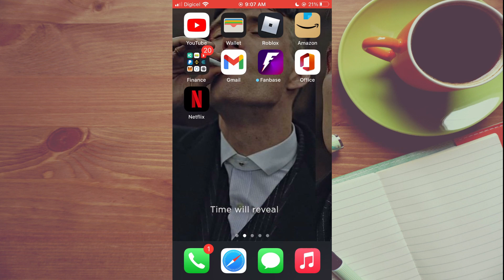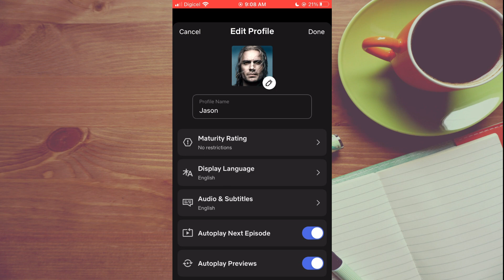HOW TO CHANGE LANGUAGE ON NETFLIX,how to change language on netflix mobile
HOW TO CHANGE LANGUAGE ON NETFLIX APP,how to change language on netflix mobile